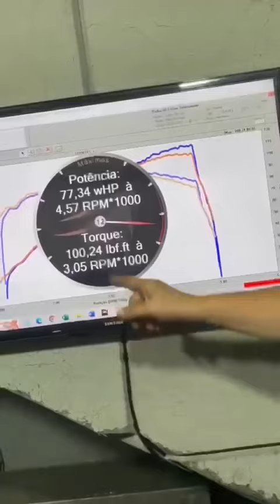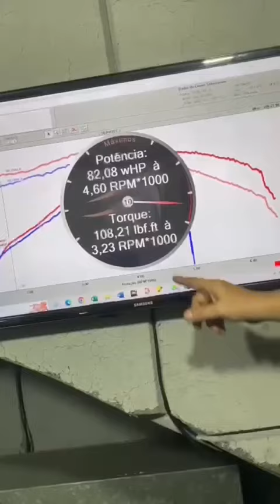Como fica o Desempenho de su Harley Davidson Touring sem o Catalizador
Mais uma da serie CATALIZADOR, neste vídeo agora feito com um Tuning podemos ver nitidamente a diferença de torque e whp após realizado o serviço.

Pensou Harley Davidson pensou Garage Henn 🔥🔥🔥